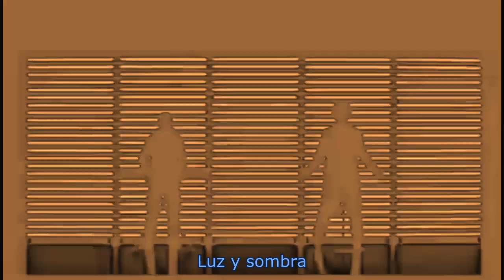Pet Shop Boys - Minimal (subtitulado español)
He aquí un hit en versión remix de abstracto contenido, interpretado por la banda británica Pet Shop Boys en 2006.